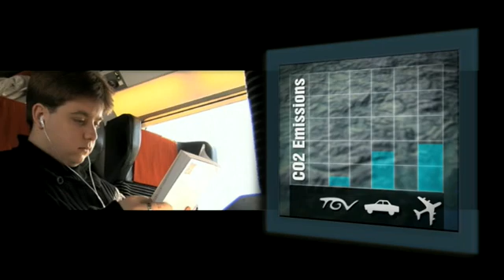High Speed Trains Around the World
A six-minute video about high-speed rail projects around the world.